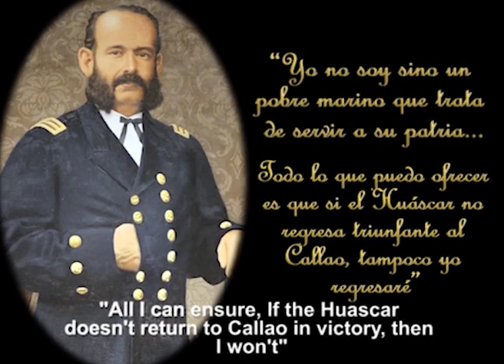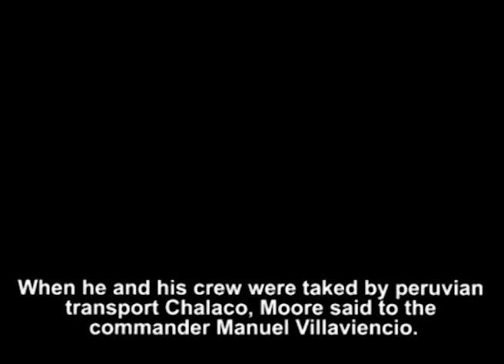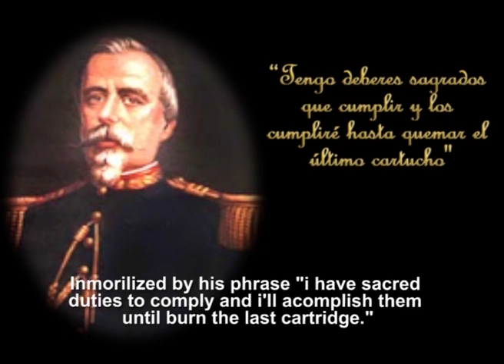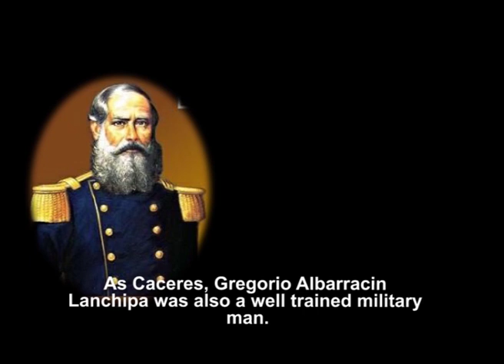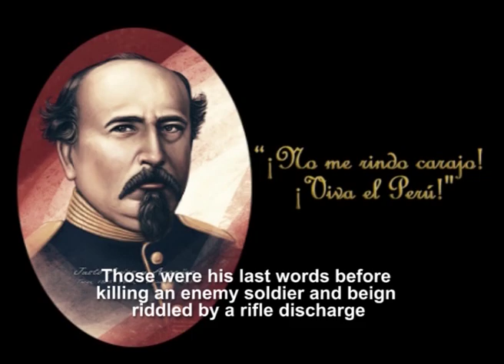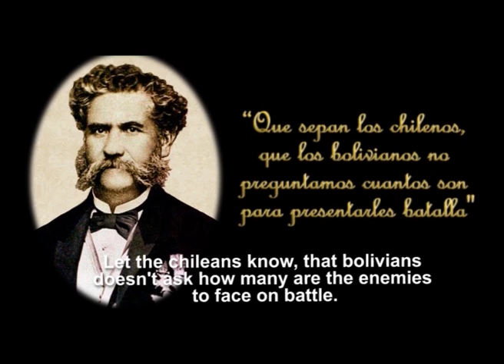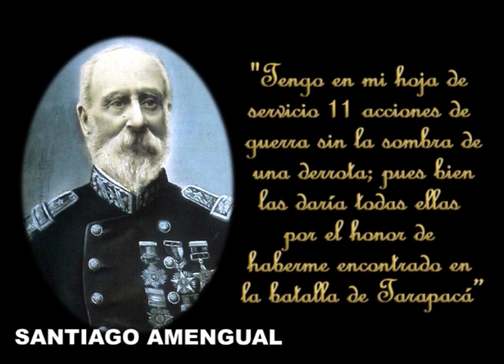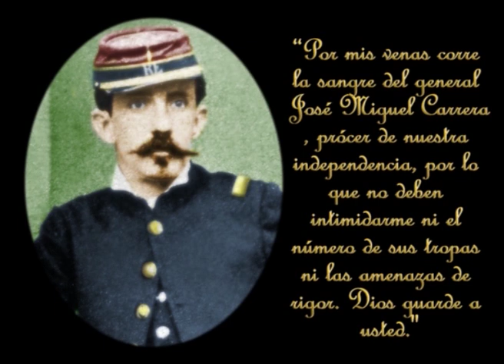DOCUMENTAL Heroes de la guerra del Pacífico Frases y Sobrenombres - Perú Bolivia y Chile 1879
Miguel Grau, Justo Arias y Araguez, Francisco Bolognesi, Alfonso Ugarte, Eduardo Avaroa, Arturo Prat, Juan Gastó, Ignacio Carrera Pinto y más...
CAÑONES DE LA GUERRA CON CHILE EN 3D